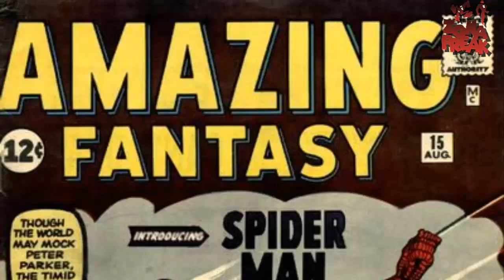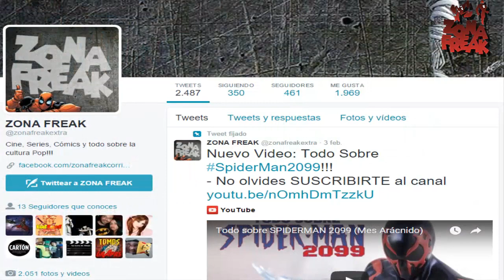Todo Sobre AGENTE VENOM | Zona Freak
Conocé todo sobre AGENTE VENOM en este video que continua nuestro especial MES ARACNIDO.

VOZ Y GUION: @MatiasFRomero
EDICION DE VIDEO: @HHoooDD

Srguinos tambien en TWITTER: @ZONAFREAKEXTRA
y en Facebook: